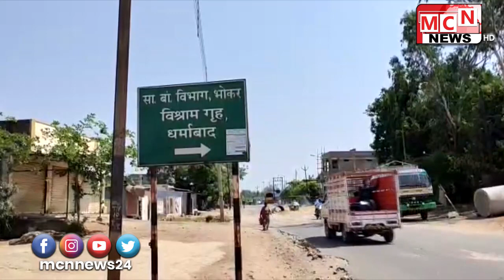जिल्ह्यातील धर्माबाद पासून जवळच असलेल्या तेंलगणा राज्यातील ताणूर या गावात कोरोना बाधित रुग्ण आढळून आ